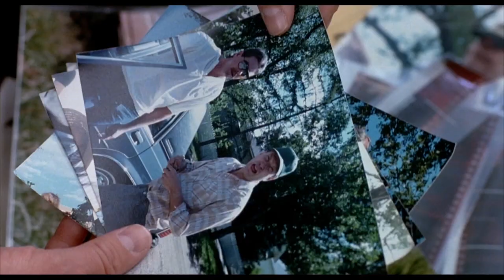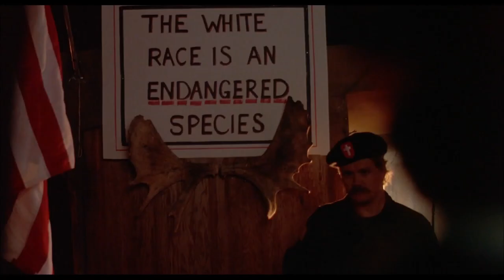El sendero de la traición (1988) Trailer español HD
Trailer en castellano de El sendero de la traición (Betrayed, 1988)
País: EEUU
Dirección: Costa-Gavras
Guion: Joe Eszterhas
Fotografía: Patrick Blossier
Reparto: Tom Berenger, Debra Winger, John Heard, John Mahoney, Jeffrey DeMunn, Betsy Blair, Ted Levine
Productora: Cable News Network (CNN)

Sinopsis: En un zona rural y ultraconservadora de Nebraska, Katie Phillips (Debra Winger) conoce a un hombre llamado Gary Simmons (Tom Berenger). En sus primeros encuentros Gary le parece un hombre entrañable, familiar y atractivo.